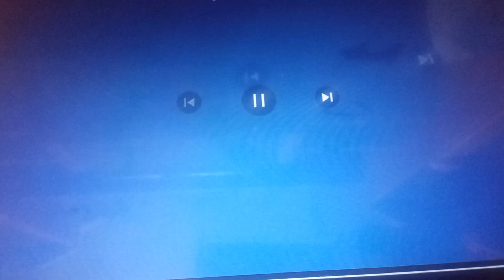47+3=50 klasky csupos (3 klasky csupos)